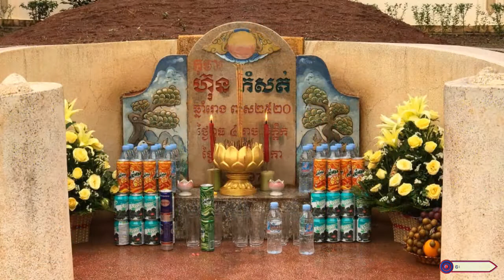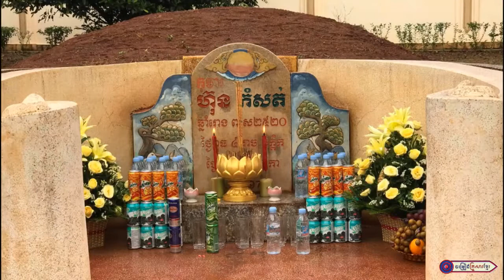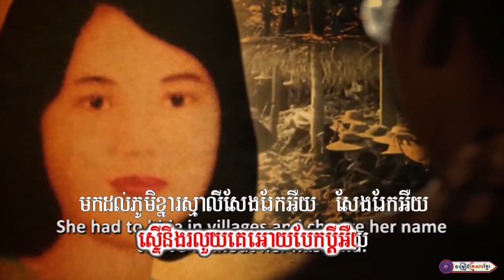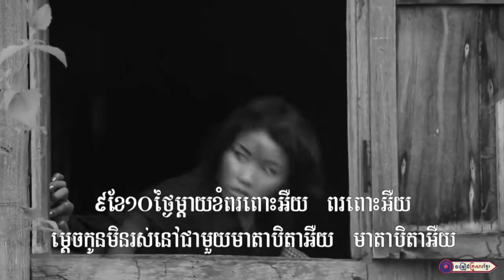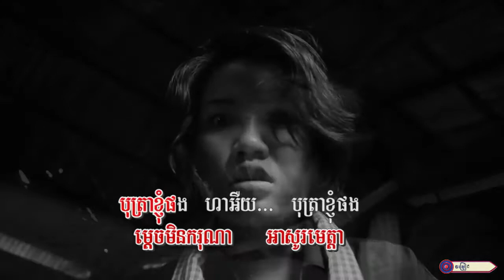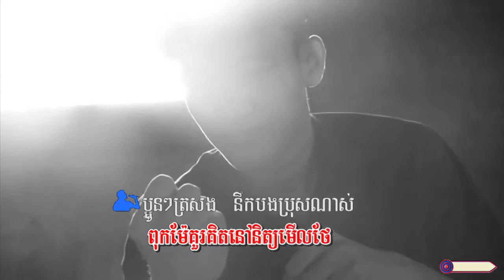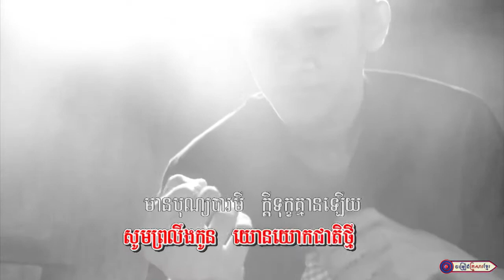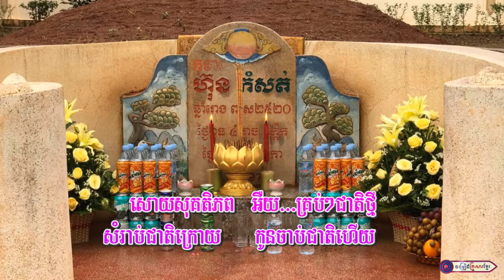ការបាត់បង់កូនប្រុសច្បង របស់លោក ឈ្មោះ ហ៊ុន កំសត់ កាលពីថ្ងៃទី១០ ខែវិច្ឆិកាឆ្នាំ១៩៧៦និងបទចម្រៀង៣បទ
សូមអញ្ជើញទស្សនា
ប្រសាសន៍សង្ខេបដ៏ខ្ពង់ខ្ពស់របស់  សម្តេចពុក  ទាក់ទងនឹងការបាត់បង់កូនប្រុសច្បង  របស់លោក  ឈ្មោះ  "ហ៊ុន  កំសត់"  កាលពីថ្ងៃ  ទី១០  ខែវិច្ឆិកា  ឆ្នាំ១៩៧៦  និងបទចម្រៀង៣បទ  :
១  :  ទម្ងន់ទឹកចិត្តឪពុក
ច្រៀដោយ  :  លោក  ប៉ាន់  ខែមម៉ានូ
២  :  អនិច្ចាកូនកំសត់ប្រវត្តិម្តាយកម្ម
ច្រៀងដោយ  :  កញ្ញា ចែម  ស្រីល័ក្ខ
៣  :  ព្រលឹងកំសត់
ច្រៀងដោយ  :  លោក  ប៉ាន់  ខែមម៉ានូ  និង កញ្ញា ចែម  ស្រីល័ក្ខ